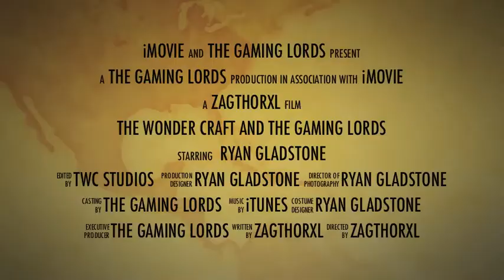The Wonder Craft server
Hey guys and gals I present to you my new server!
the ip is: thewondercraft.net:25598